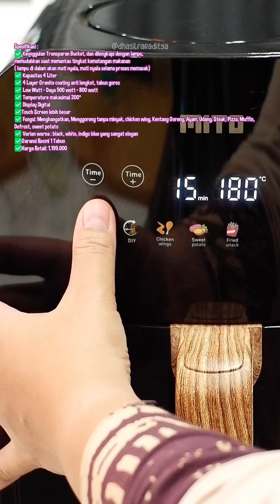KULIT AYAM BISA DIGINAKN LOH… MAU COBA???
kali ini saya bikin 2 versi untuk rasa kulit ayamnya. Ada yang menggunakan bawang putih dan ada yang menggunakan garam aja. Saya bikin 500 gram aja dibagi 2…

Bikinnya gampang banget pakai DIGITAL AIR FRYER DARI @mito.id AF8
Digital Air Fryer generasi terbaru dengan tampilan wadah yg TRANSPART, memudahkan kita untuk melihat hasil panggangan dengan mudah.
Design Elegant dengan handle motif Kayu dan 3 pilihan warna
( putih/hitam/indigo blue)
Spesifikasi :
✅ Keunggulan Transparan Bucket, dan dilengkapi dengan lampu, memudahkan saat memantau tingkat kematangan makanan
( lampu di dalam akan mati nyala, mati nyala selama proses memasak)
✅ 4 Layer Granite coating anti lengket, tahun gores
✅ Low Watt - Daya 500 watt - 800 watt
✅ Temperature makasimal 200°
✅ Display Digital
✅Touch Screen lebih besar
✅ Fungsi: Menghangatkan, Menggoreng tanpa minyak, chicken wing, Kentang Goreng, Ayam, Udang, Steak, Pizza, Muffin, Defrost, sweet potato
✅ Varian warna : black, white, indigo blue yang sangat elegan
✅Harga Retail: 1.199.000